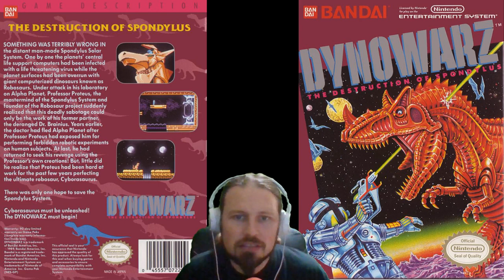Dynowarz: Destruction of Spondylus - NES LetsPlay Deutsch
Dynowarz: Destruction of Spondylus ist ein von Bandai für das Nintendo Entertainment System entwickeltes und veröffentlichtes Spiel. Es wurde 1990 in Nordamerika veröffentlicht.

Index:
00:00 Start
0:25 Cover
1:05 Steuerung
1:30 Gameplay
6:04 Game Over
8:15 Pixelgrafik
10:40 Abgesang

Datum der Erstveröffentlichung: April 1990
Modus: Einzelspieler
Genre: Jump ’n’ Run
Herausgeber: Bandai
Plattform: Nintendo Entertainment System
Entwickler: Bandai, Advance Communication Company